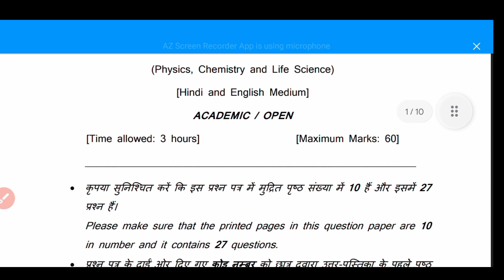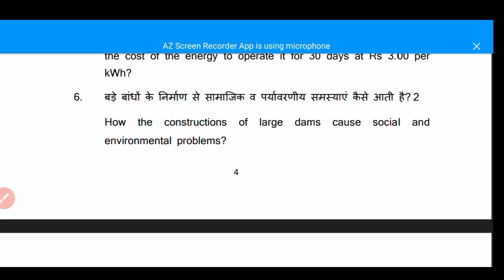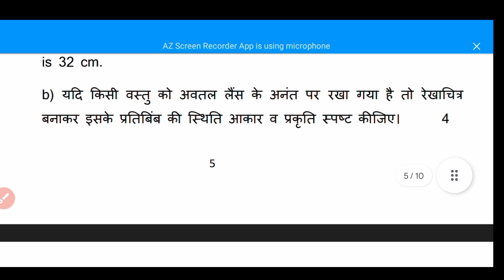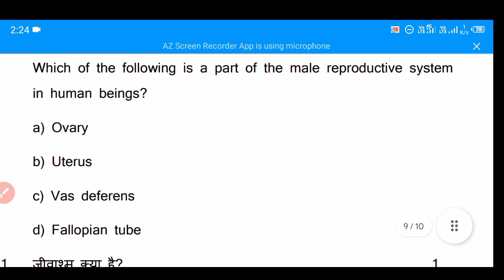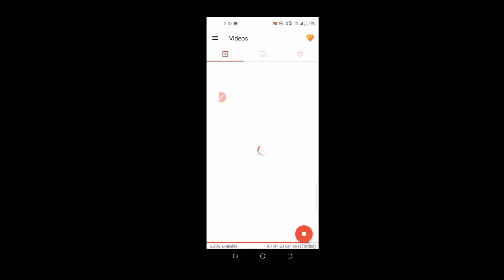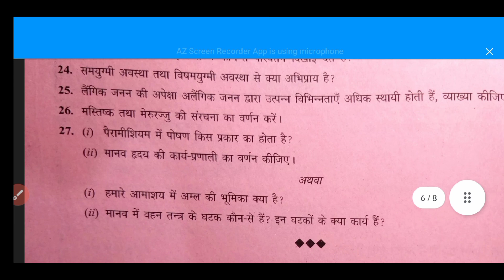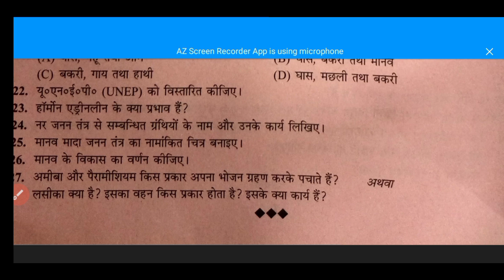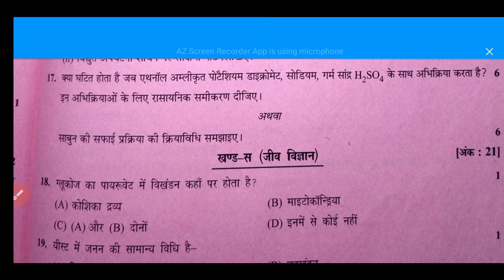Last !! Class 10th Science Important Questions & Diagrams | HBSE Education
Class 10th Science Important Questions & Diagrams | HBSE Education

About

maths CBSE board examination CBSE board 2023 HPSC Board 2013 board exam CBSE board exam HPSC board exam mathematics class.

Channel @Basicgyank
Name Kusum
___________________Thankyou❤️__________________